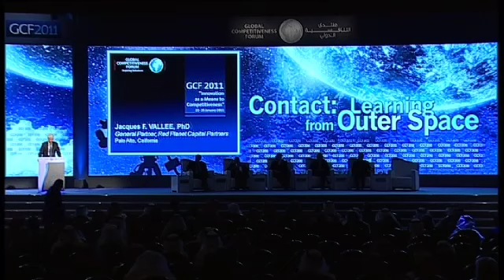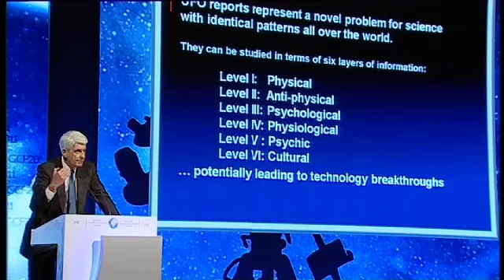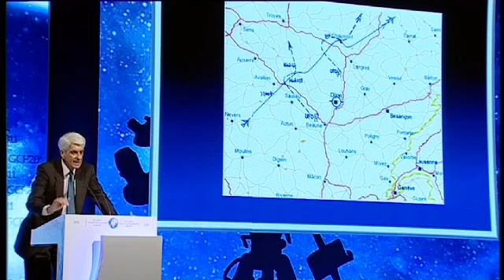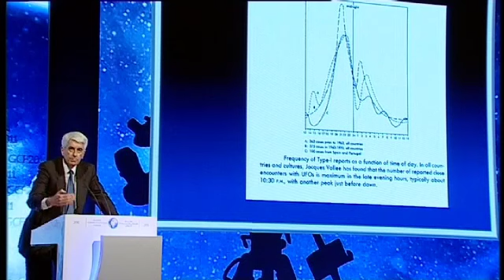Jacques Vallee , Contact Learning from Outer Space, GCF 2011 - 01 -23.f4v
Jacques Vallee , Contact Learning from Outer Space, GCF 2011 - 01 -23